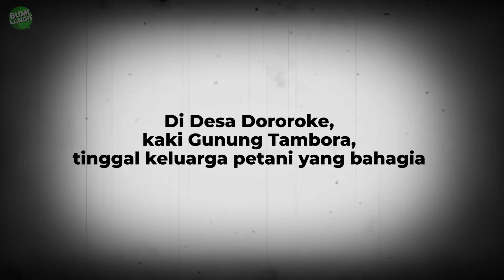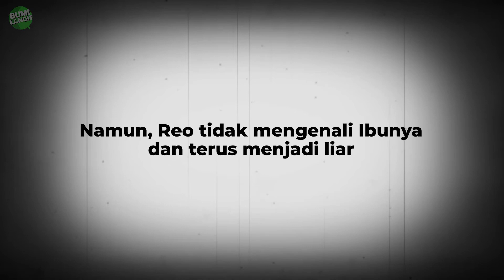REO DISELAMATKAN SI BUTA DARI GUA HANTU?!? | REO SI MANUSIA SERIGALA - MAYAT CEMBURU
Kamu sekarang bisa pesan komik “Reo Manusia Serigala: Mayat Cemburu” Edisi Eksklusif Bumilangit Pusaka dengan ikut Pre-Ordernya melalui Fanpage Facebook Bumilangit!

Harga “Reo Manusia Serigala: Mayat Cemburu” Edisi Eksklusif Bumilangit Pusaka adalah Rp. 269.000,-
Kamu bisa pesan di:
Jangan sampe keabisan ya, gaes 👀👀👀

Note :
- Tidak bisa memilih nomer seri komik, yang melakukan transaksi duluan akan mendapatkan nomer seri awal.
- PO akan ditutup tgl 8 Mei 2022 jam 24.00.
- Pengiriman Mulai tgl 13 Mei 2022.